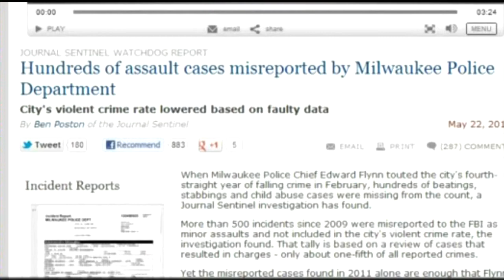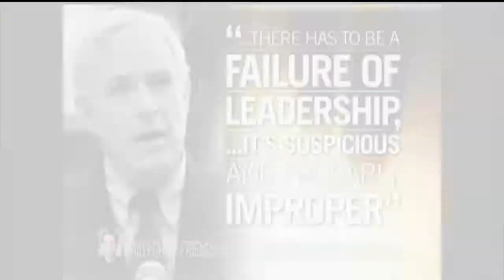Reality Check: Ad attacks Barrett over Milwaukee crime stats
Gov. Scott Walker is using his latest ad to attack Milwaukee Mayor Tom
Barrett on the alleged misreporting of crime numbers in the city.